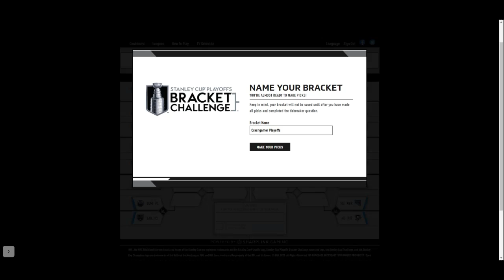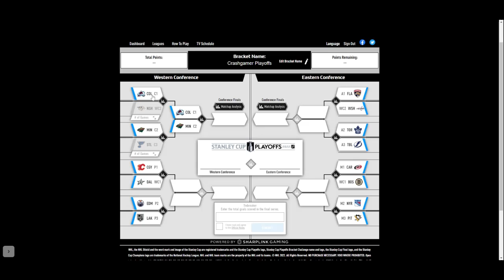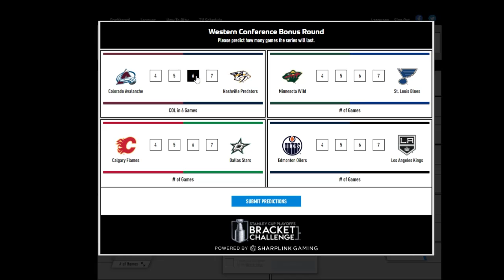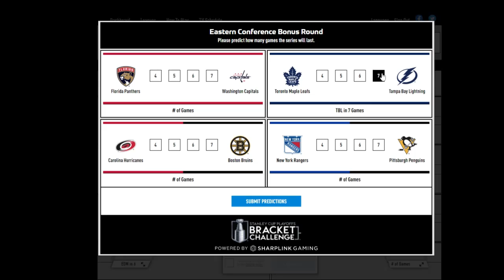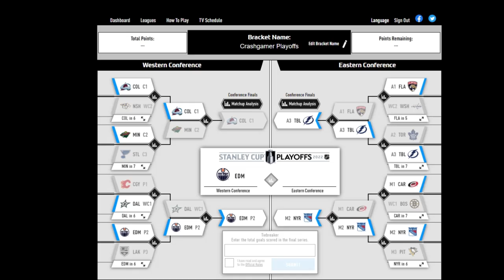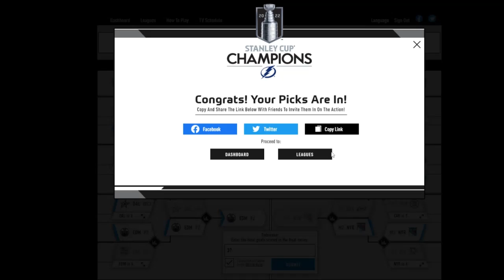The Leafs Win The Cup??? 2022 Playoff Predictions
Hello Everybody hit the vid with a liike if you are  as excited for the playoffs as I am!!!